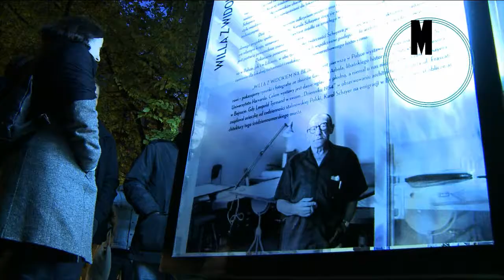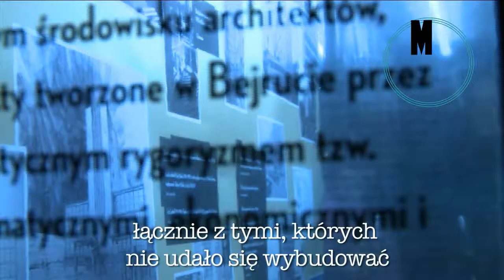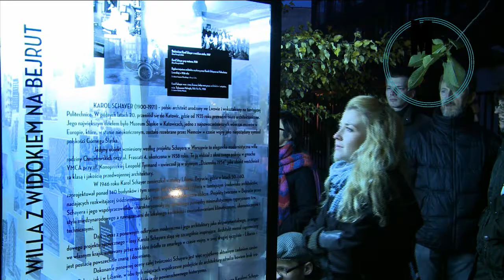WWB TV. Willa z widokiem na Bejrut. Otwarcie wystawy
„Willa z widokiem na Bejrut" to prezentacja części powojennego dorobku architekta Karola Schayera -- jego rysunków i fotografii z archiwum prof. George Arbida.

Wystawa odbywa się w witrynie przy jedynym warszawskim budynku wzniesionym według jego projektu, willi z 1938 roku przy ulicy Frascati. Karol Schayer to polski architekt urodzony w 1900 roku we Lwowie. Jego największym dziełem było Muzeum Śląskie w Katowicach, jedno z najnowocześniejszych wówczas muzeów w Europie, które jako przejaw „sztuki zdegenerowanej" zostało zburzone przez Niemców w 1939 roku, tuż po wybudowaniu. W 1946 roku Schayer zamieszkał w stolicy Libanu, Bejrucie, gdzie w latach 50. i 60. zaprojektował ponad 140 budynków, które trwale zmieniły pejzaż miasta nadając mu modernistyczny sznyt.

Karol Schayer (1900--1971) to polski architekt urodzony we Lwowie. Jego największym dziełem było Muzeum Śląskie w Katowicach, jedno z najnowocześniejszych wówczas muzeów w Europie, które jako przejaw „sztuki zdegenerowanej" zostało zburzone przez Niemców w 1939 roku, tuż po wybudowaniu. W 1946 roku Schayer zamieszkał w stolicy Libanu, Bejrucie, gdzie w latach 50. i 60. zaprojektował ponad 140 budynków, które trwale zmieniły pejzaż miasta nadając mu modernistyczny sznyt. Prezentacja części powojennego dorobku architekta - rysunków i fotografii z archiwum prof. George Arbida -- odbywa się w witrynie przy jedynym warszawskim budynku wzniesionym według projektu Schayera, willi z 1938 roku przy ulicy Frascati.